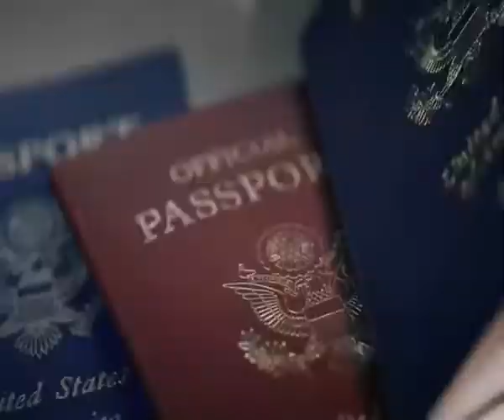Trailer Demo.mp4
Gangx trailer Demo